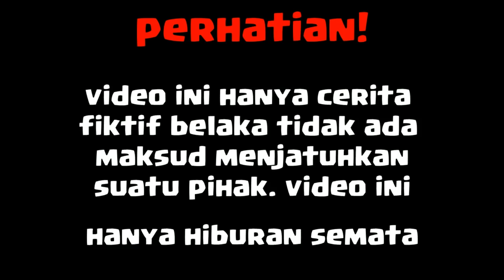DUNIA LAIN!!! ANIMASI LUCU 4BROTHER | ANIMASI MINECRAFT INDONESIA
DUNIA LAIN!!! ANIMASI LUCU 4 BROTHER, ANIMASI 4 BROTHER MINECRAFT INDONESIA.  JIKA TEMAN TEMAN INGIN SAYA LANJUTKAN ANIMASI INI KLIK LIKE DAN BERI SARAN.

THANKS